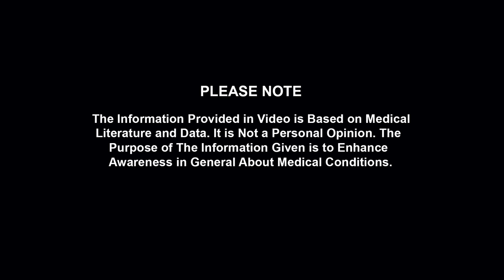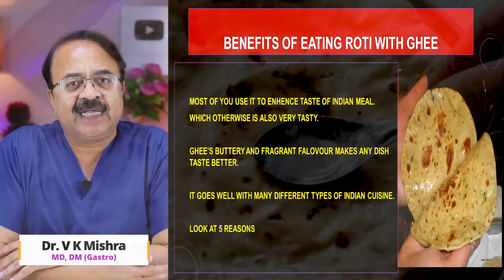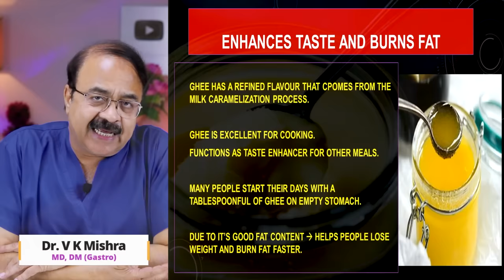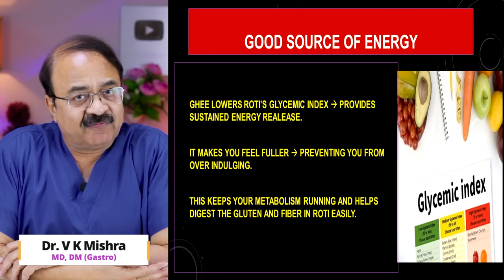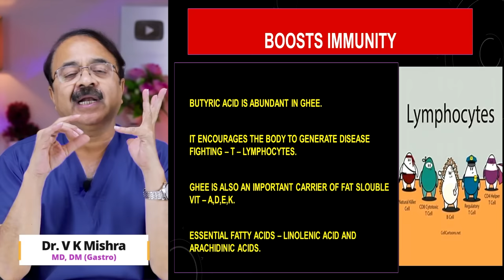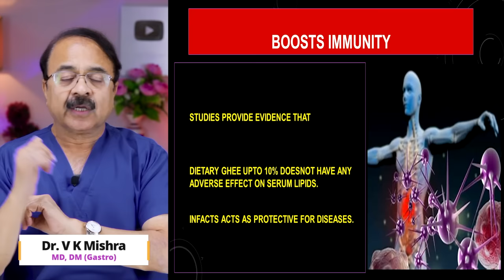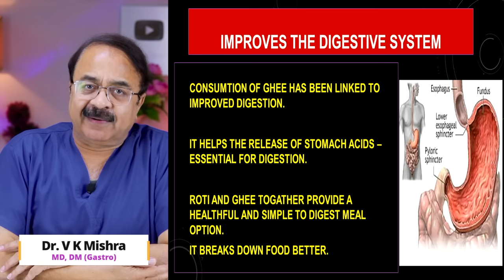रोटी में घी क्यों लगाना चाहिए || SHOULD YOU APPLY GHEE ON ROTI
रोटी में घी क्यों लगाना चाहिए || SHOULD YOU APPLY GHEE ON ROTI || विशेषज्ञ -डॉक्टर वी.के.मिश्रा (गैस्ट्रो एवं लिवर) || The Gastro Liver Hospital Kanpur || हॉस्पिटल में सम्पर्क करने के लिए इस नंबर पे बात करे :- 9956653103, 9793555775, 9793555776

• Colonoscopy
• ERCP
• Endoscopic ultrasound.
• Capsule endoscopy.
• Hydrogen breath test.